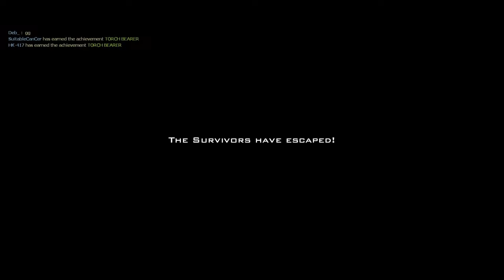Left 4 Dead 2 SPR Suppressed Call of Duty Modern Warfare 2019 (CSS AWP) - Denny - Gameplay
𝗧𝗵𝗶𝘀 𝗮𝗱𝗱𝗼𝗻 𝗿𝗲𝗽𝗹𝗮𝗰𝗲𝘀 𝗖𝗦𝗦 𝗔𝗪𝗣
𝗦𝘂𝗿𝘃𝗶𝘃𝗼𝗿 𝗶 𝘂𝘀𝗲𝗱 𝗶𝘀 𝗠𝗮𝘃'𝘀 𝗜𝗻𝘀𝘂𝗿𝗴𝗲𝗻𝗰𝘆 𝗦𝘂𝗿𝘃𝗶𝘃𝗼𝗿𝘀
𝗢𝘁𝗵𝗲𝗿 𝗦𝘂𝗿𝘃𝗶𝘃𝗼𝗿𝘀 𝗹𝗶𝘀𝘁𝗲𝗱 𝗯𝗲𝗹𝗼𝘄

𝗪𝗘𝗔𝗣𝗢𝗡𝗦 𝗔𝗡𝗗 𝗦𝗢𝗨𝗡𝗗𝗦 (𝗜𝗙 𝗔𝗩𝗔𝗜𝗟𝗔𝗕𝗟𝗘 𝗢𝗥 𝗦𝗘𝗣𝗔𝗥𝗔𝗧𝗘𝗗):
COD:MW SPR SD - Denny凯妈 and zmg

COD:MW Glock 21 Black -  Denny凯妈, zmg, and 70R3H

𝗛𝗨𝗗:
SCHISM HUD Standalone Fix (Vertical) - MrMoneyBagENT (Red Schism Original)

Crosshair - Simple Dot (Orange) - Red Schism (REQUIRES SCHISM HUD TO WORK)

𝗦𝘂𝗿𝘃𝗶𝘃𝗼𝗿:
Insurgency Survivors - mav

𝗢𝘁𝗵𝗲𝗿 𝘂𝘀𝗲𝗳𝘂𝗹 𝗺𝗼𝗱𝘀: 𝗢𝗣𝗧𝗜𝗢𝗡𝗔𝗟 𝗯𝘂𝘁 𝘆𝗼𝘂 𝗰𝗮𝗻 𝘁𝗿𝘆 𝘁𝗼 𝗰𝗵𝗼𝗼𝘀𝗲 𝘄𝗵𝗶𝗰𝗵 𝗼𝗻𝗲 𝘆𝗼𝘂 𝗹𝗶𝗸𝗲 𝘁𝗼 𝗶𝗻𝘀𝘁𝗮𝗹𝗹
Resident Evil 4 standard pick up sound - JohnneeShock

Bright colors! - Franky D. Coolsevelt

𝗦𝗵𝗼𝗼𝘁𝗶𝗻𝗴 𝗿𝗮𝗻𝗴𝗲 𝗺𝗮𝗽:
Whitaker's Gun Range (Mod Test & Survival) -  мяFunreal